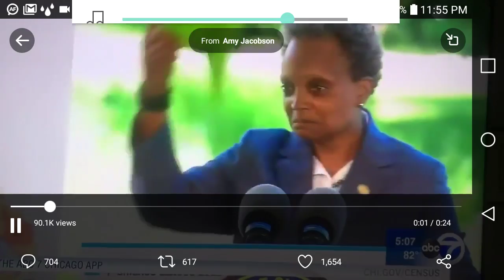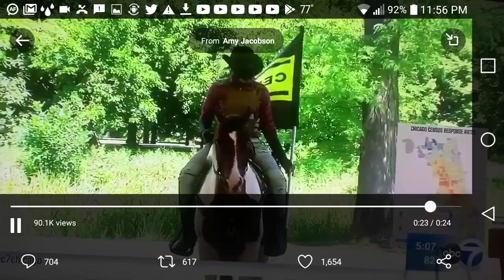Chicago more worried about census than gun deaths.